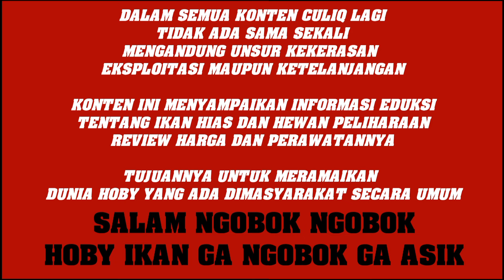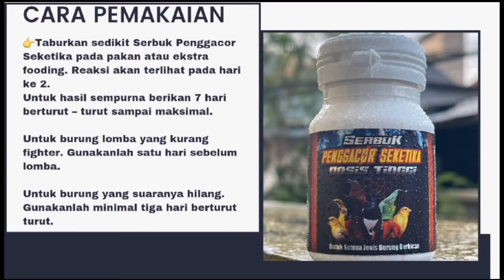HARGA ANEMON REEFTANK MURAH‼️ CEK HARGA TERMURAH IKAN HIAS AIR LAUT TEH EUIS PASAR IKAN JATINEGARA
Harga 75rb

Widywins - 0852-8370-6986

SERBUK PENGGACOR SEKETIKA
DOSIS TINGGI
(Untuk semua burung berkicau)
Suplemen bernutrisi  serta kaya akan kalsium lengkap untuk penggacor instant burung kesayangan anda.

SUPLEMEN SERBUK TERDIRI DARI BAHAN - BAHAN BERKUALITAS SUPER MEWAH
SEPERTI :
✅VITAMIN LENGKAP
✅HERBAL REMPAH – REMPAH ALAMI
✅AKAR GINGSENG JUGA PREBIOTIK YANG DIOLAH SECARA BIOTECHNO

Penggabungan bentuk serbuk ini juga
bermanfaat untuk :
• Menciptakan spontanitas energi dan power pada saat lomba.
• Pembentukan kalsium untuk proses metabolisme tubuh.
• Pembentukan karakter hormon penggacor seketika pada tubuh.
• Menjadikan stamina burung selalu berpenampilan sempurna.
• Menciptakan performa agar selalu tampil maksimal.
• Memaksimalkan mental tempur & memperbesar volume disaat lomba.
• Sebagai penggacor instant untuk burung.
• Memaksimalkan daya tahan tubuh & menjaga imunitas.

Cara pakai cukup mudah :
👉Taburkan sedikit Serbuk Penggacor Seketika pada pakan atau ekstra fooding